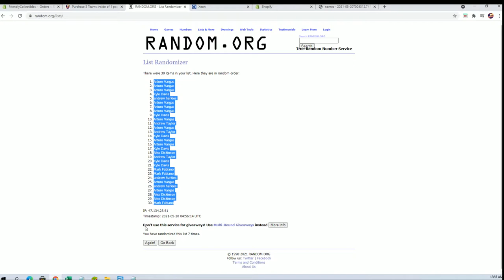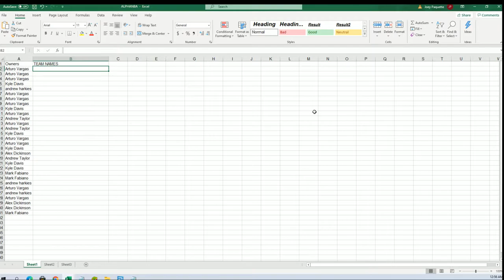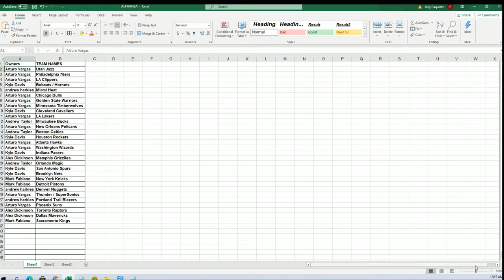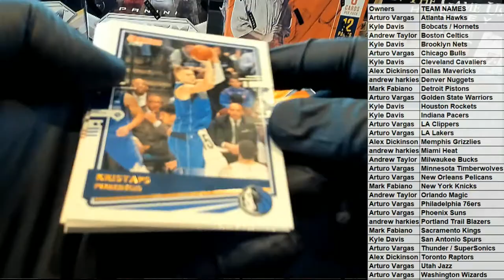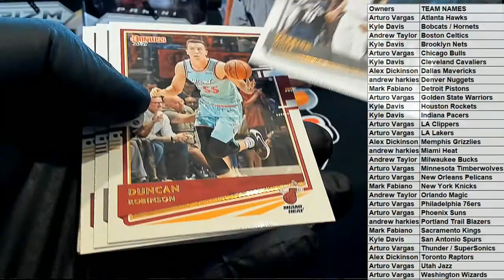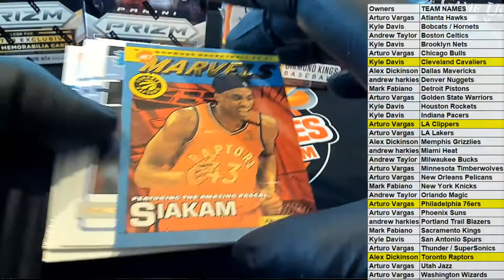202021 Panini Donruss Basketball Hobby ID PACKDONBSK165